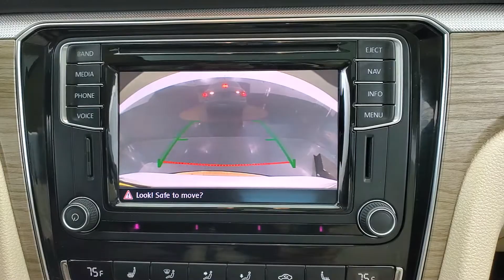2016 Volkswagen Passat 1.8T SE NAVIGATION SUNROOF BACK-UP CAMERA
Stock #:005823A
ONE OWNER, BACK-UP CAMERA, BLIND SPOT MONITOR, BLUETOOTH CONNECTION, CD PLAYER, CLIMATE CONTROL, FOG LAMPS, HEATED FRONT SEATS, HEATED REAR SEATS, INTEGRATED TURN SIGNAL MIRRORS, KEYLESS START, NAVIGATION SYSTEM, POWER DRIVER SEAT, PUSH BUTTON START, SIRIUS XM SATELLITE RADIO, SUNROOF/MOONROOF, USB, 118-POINT INSPECTION PROCESS.

Awards:
  * 2016 KBB.com 10 Most Comfortable Cars Under $30,000